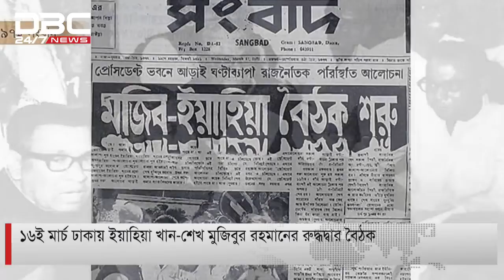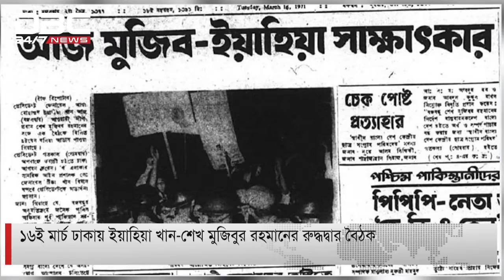১৯৭১ সালের ১৬ই মার্চ ইয়াহিয়া খান-শেখ মুজিবুর রহমানের রুদ্ধদ্বার বৈঠক